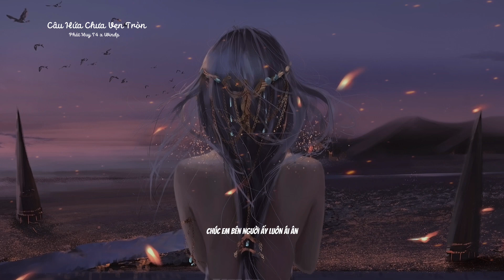Câu Hứa Chưa Vẹn Tròn (Lofi Ver) - Phát Huy T4 x Windp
Tên bài hát: Câu Hứa Chưa Vẹn Tròn
-Sáng Tác: Phát Huy T4
-Thể Hiện: Phát Huy T4
-Producer Music : WindP

Lyrics:
Rồi người thương đến lúc cũng hóa thành lạ xa
Dù chờ mong bao năm người ta cũng chẳng về
Ngày biệt ly nước mắt đôi dòng chảy thành sông
Phải chi người thấu hết nỗi đau long mình mang

Từng câu hứa em khẽ bên tai vẫn chưa phai
Sợ những lúc men say đưa em về chốn này
Chẳng còn nhau đi qua bao đoạn đường vắng người
Trách thân anh không thể níu em dù một giây

Mình đã hứa yêu thật lâu suốt kiếp mãi không xa rời
Lời nói trên môi cũng chỉ toàn là dối lừa
Tình yêu xưa chỉ là quá khứ phải giữ sâu đáy lòng
Thương nhớ một người nơi chốn xa chẳng thương ta

Trời nay bỗng mưa đổ xuống làm anh tan nát lòng
Váy cưới xe hoa em bước đi theo chồng
Tình tan, duyên tàn, chúc em bên người ấy luôn ái ân

Người đã mang bao nhiêu yêu thương anh trao
Chỉ để lại đây mỗi nỗi nhớ vô vọng
Tình mình giờ cũng đã vỡ nát, con tim anh xơ xác
Nước mắt chảy thành dòng
Kỷ niệm ngày bên nhau anh xin giữ kín
Chẳng phải để tháng năm nhẹ trôi phai nhòa
Vội đến để rồi quay bước đi thôi
Không nói thêm một chia ly

Đêm se lạnh lê bước một mình phố thành thiếu em buồn tênh
Say giấc mộng nghe tiếng em về tiếng em cười đôi mình nồng ấm